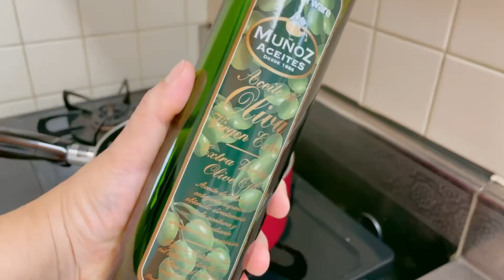FRIED CHICKEN AND SALAD | ITO ANG GAWIN SA SALAD